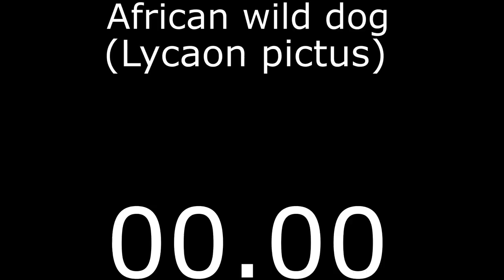Dog Class Animal Race in Planet Zoo - Featuring Dhole, Dingo, Wolves and More!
Dogs are Man's best friend, but you would probably not want to pet those featured in Planet Zoo. Today we will be putting them to the test in a race against one another to find out which dog/canine in Planet Zoo is the fastest!

This race will include:
African Wild Dog, Arctic Wolf, Dhole, Dingo and Timber Wolf.

About planet zoo:
Build a world for wildlife in Planet Zoo. From the developers of Planet Coaster and Zoo Tycoon comes the ultimate zoo sim, featuring authentic living animals who think, feel and explore the world you create around them. Experience a globe-trotting campaign or let your imagination run wild in the freedom of Sandbox mode. Create unique habitats and vast landscapes, make big decisions and meaningful choices, and nurture your animals as you construct and manage the world’s wildest zoos. Meet a world of incredible animals. From playful lion cubs to mighty elephants, every animal in Planet Zoo is a thinking, feeling individual with a distinctive look and personality of their own. Craft detailed habitats to bring your animals’ natural environments home, research and manage each species to allow them to thrive, and help your animals raise families to pass their genes onto future generations. Manage an amazing living world that responds to every decision you make. Focus on the big picture or go hands-on and control the smallest details. Thrill visitors with iconic exhibits, develop your zoo with new research and release new generations of your animals back into the wild. Your choices come alive in a world where animal welfare and conservation comes first.